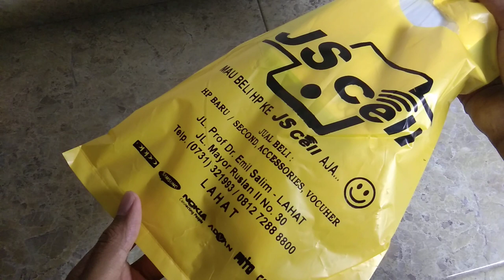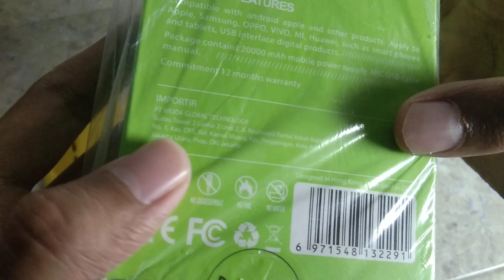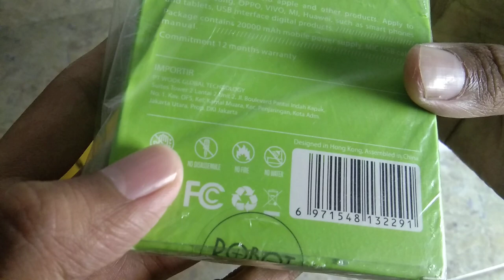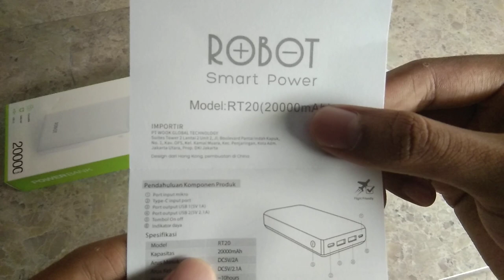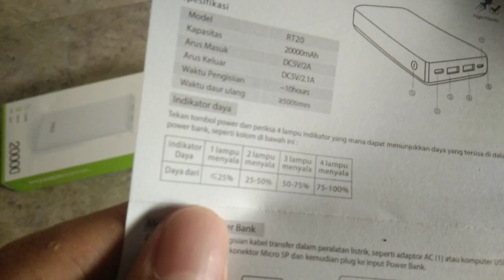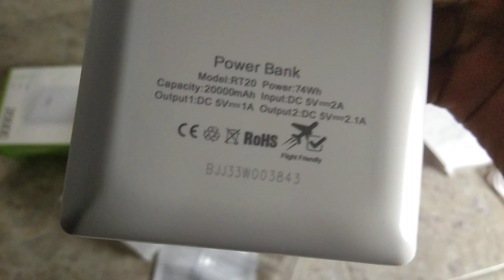UNBOXING Powerbank ROBOT-RT20 20000mah, MURAH!!